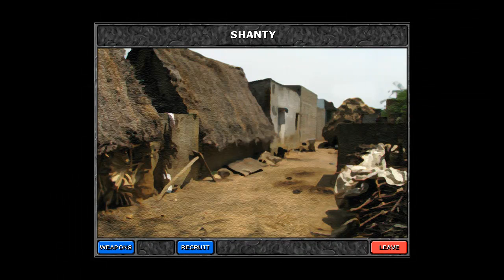Let's Play Defender's Quest Part 2 - Breakin' Out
I promise that the quality will be 100% better in the next video.  I FINALLY figured out what was wrong with the mouse, and I turned the capture rate up to 60 frames/sec.  Just hold out this last time...

I would rerecord, but the game autosaves, so I have little choice but to push on or redo everything... which I could do sometime in the future...